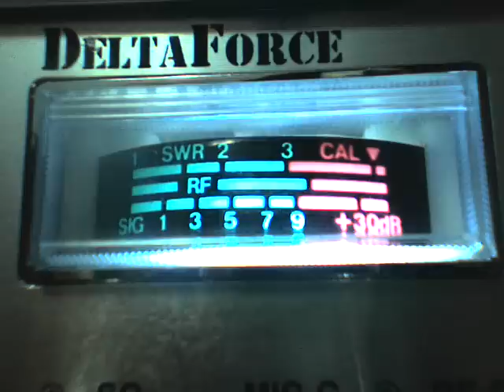622 radio check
local talking to 622 Walt.